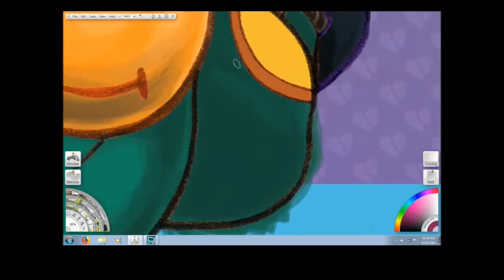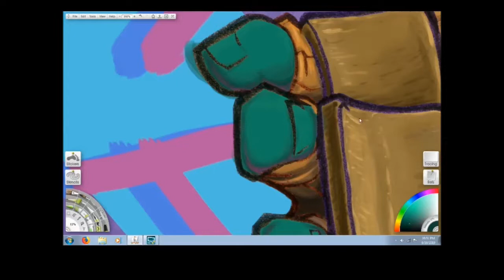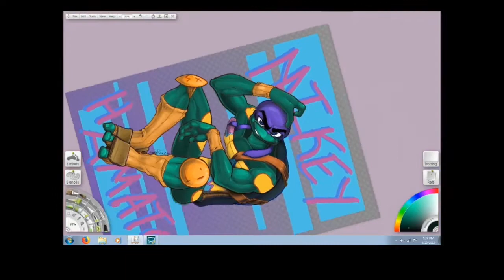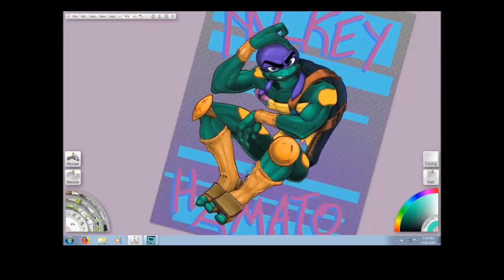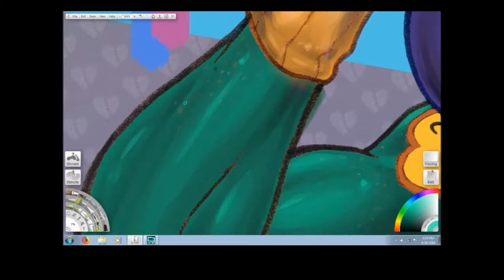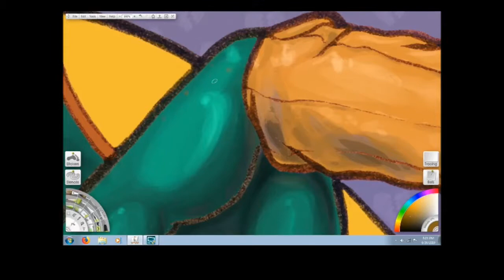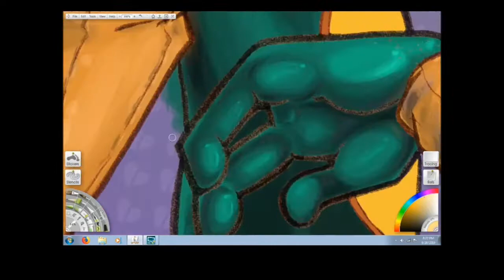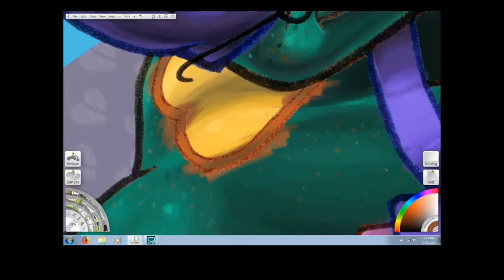ArtRage Studio painting: Mikey as Donnie part 4 FINALE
Part 4 of the Mikey as Donnie work in progress painting. Final video!

All done! This took just tooooo long to do. Had to kind of re-teach myself how to use Photoshop and ArtRage Studio, as I had that almost four year forced hiatus from PROPERLY creating anything.

Painting in ArtRage Studio, with the background in Photoshop CS3. Original lineart done on 10 x 15 inch bristol board, with various colored Prismacolor inking brush markers.

If you have any questions about my techniques, or would like to be completely awesome and donate the use of your music for the background, feel free to leave a comment below, or please feel free to contact me:

Want to buy me a cup of Ko-Fe? Feel free to help out here!

If, by some weird chance, you would like your music to be featured in my art videos, give me a poke here in the comments below! I like featuring and spreading the word about fellow artists, be they visual or musical.

Musical credits:

Technopop 7d
by TeknoAXE